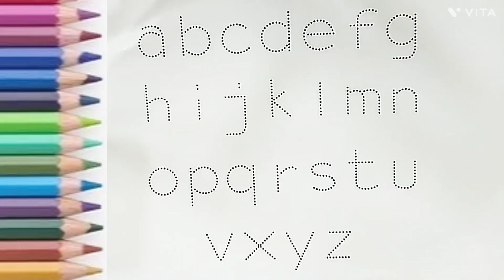small letters a to z | alphabet | phonics sound | kids class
Abc learning for toodlers
a for apple b for ball
abcd rhymes

a for apple b for ball c for cat d for dog, छोटे बच्चों को ए बी सी डी लिखना सिखाए, alphabets
abcd,

ABCD
 Phonics sound
Capital letters
kids class
abcde for toodlers
phonics sound abcd
abcd
phonics sound for kids
अ से अनार
alphabets
A for apple B for banana
 alphabets writing
 kids class
 abcdefghijkl
abcd
 abcdefghijklmnopqrstuvwxyz
abcd
 abc song
 abcd rhymes
phonics sound abc
abcd
phonics song
 abcd song
 abcde
 abc song
abcd rhymes
phonics sound
 Alphabet
ABCD

 abcd rhymes
alphabets
coloring
abc song
abc song phonics for kids
a for ant b for bus c for car d for doll
abc song
a b c song
abcd song
a b c d song
abc 123
color song
number song
kids song
123 song
abcd
abc
abcde
abcd abcd
123 123 song
abc abc
colours names